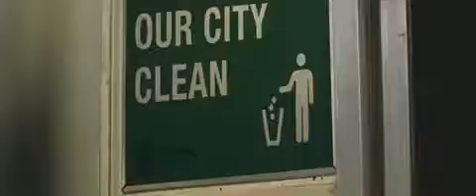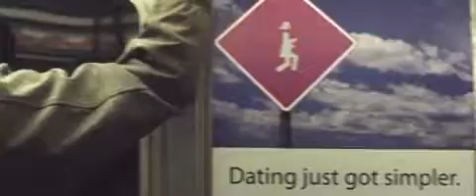.: 2010 VIMEO FESTIVAL OFFICIAL SELECTION and NARRATIVE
.: 2010 VIMEO FESTIVAL OFFICIAL SELECTION and NARRATIVE AWARD SEMI-FINALIST :. PICTURE THIS is posted online and submitted to the Vimeo Festival…